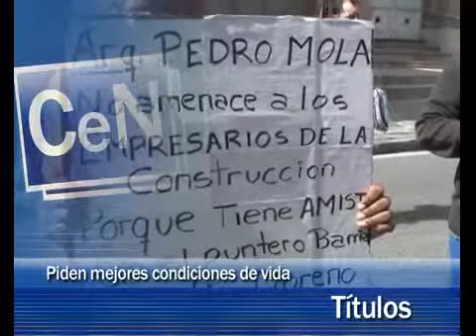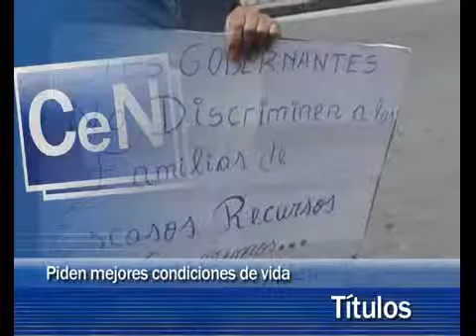04_12_presentacion.flv